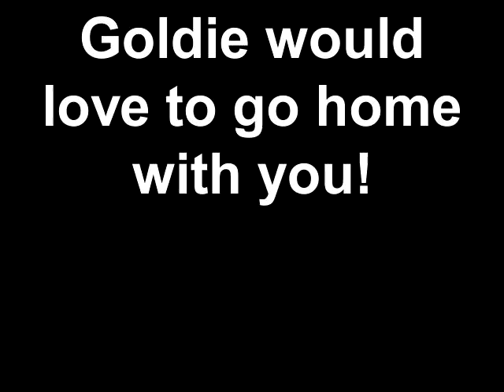Meet Goldie a Domestic Shorthair currently available for adoption at Petango.com! 3/22/2011 3:18:33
Hi! I'm a kitten here at the Connecticut Humane Society. The folks here have been great about getting me spayed/neutered and starting me out on my vaccinations. All that I need now is you! Come on down today and consider the option of kitten adoption!